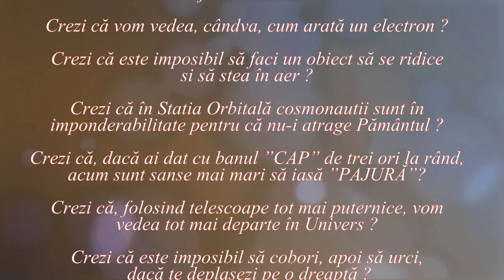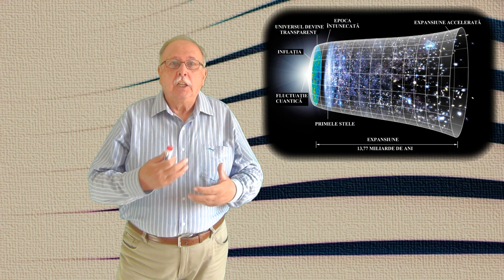ȘTIINȚĂ ȘI CREDINȚĂ (Lumea nu este cum crezi ! _ 42)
Materialul încearcă să demonstreze că nu există și nici nu pot exista contradicții între știință și credință.
Explicația pleacă de la afirmația că ”A ȘTI” este diferit de ”A CREDE”.

BIG BANG
De la NASA/WMAP Science Team - Original version: NASA; modified by Cherkash, Domeniu public,

FACEREA LUI ADAM
By Michelangelo - This file has been extracted from another file, Public Domain,